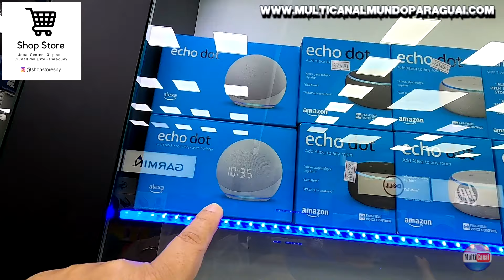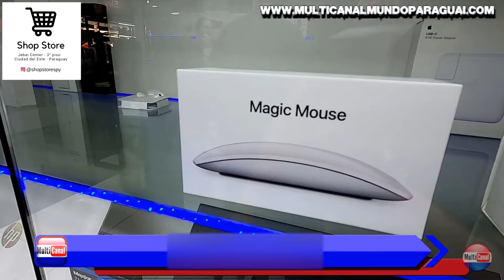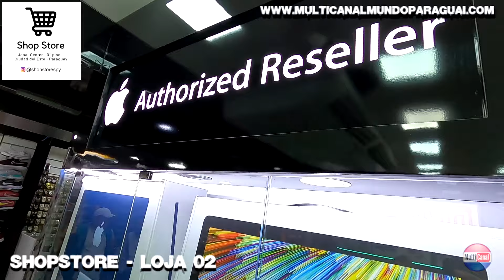IPHONE SWAP de vitrine fornecedor no Paraguai compre para revender no Brasil SHOPSTORE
Neste vídeo você irá ver IPHONE SWAP de vitrine fornecedor no Paraguai compre para revender no Brasil, Iphones Originais, drones, smartwatch, ipads, câmeras e vários outros eletrônicos na SHOPSTORE .

Somos especialistas em Compras no Paraguai, turismo, passeios e hospedagem em Foz do Iguaçu e, também em Porto Iguaçu na Argentina região da fronteira mais movimentada do Brasil, a tríplice fronteira.

• INSCRAV-SE no Viaje com o Multicanal * Diga adeus ao emprego com CLT e torne-se patrão. Quer saber como? clique no link abaixo